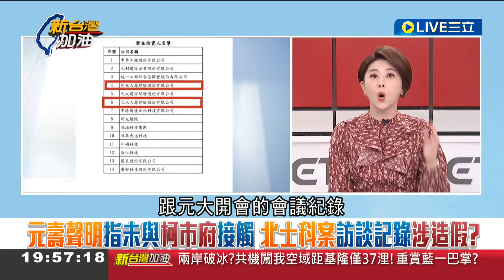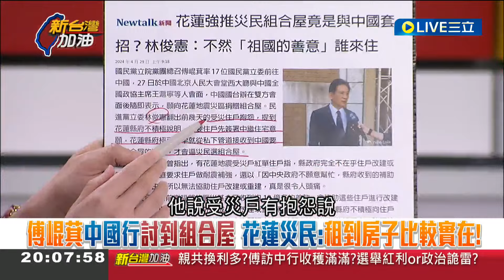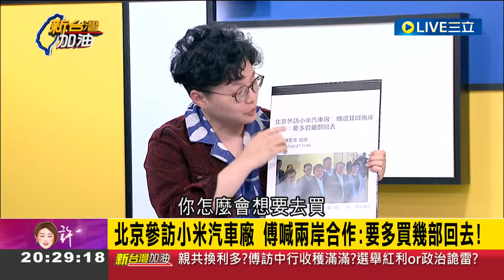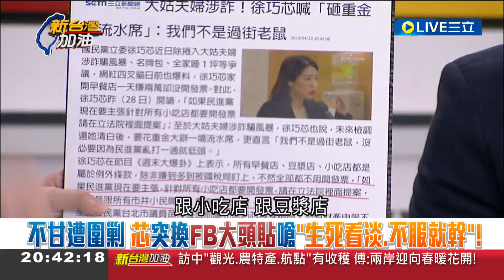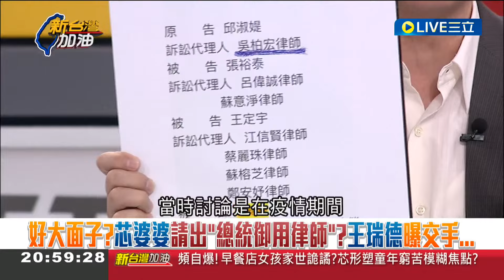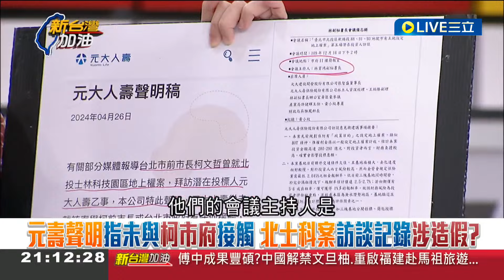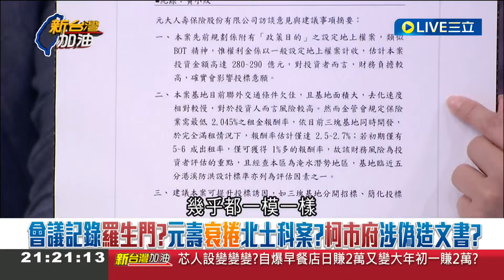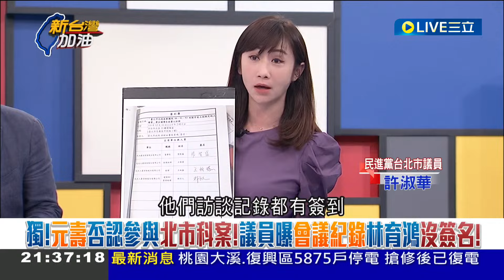【完整版】王瑞德怒轟中國"土匪國家"! 傅崐萁訪中自誇傳奇 藍委佩服王滬寧記性好 忘傅被叫"萁崐"傷口上灑鹽? 王瑞德舉炒股被關諷傅:真是傳奇｜許貴雅主持｜【新台灣加油】20240429｜三立新聞台